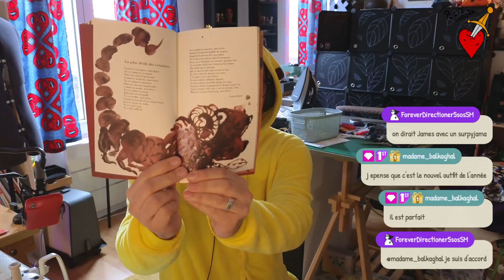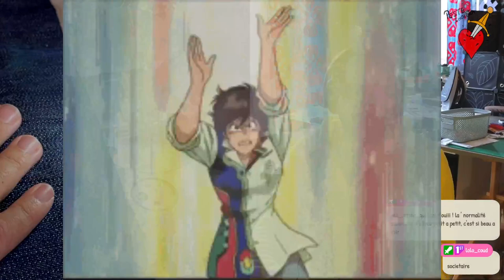[Live] Le sac Georges II de Viny DIY - partie 2/3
Yo!
On continue la deuxième version du sac Georges !